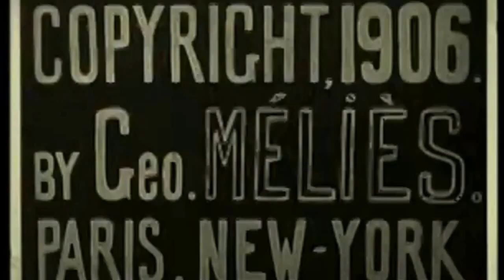Ramleh ~ "Magic Tiger" (1994)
Video mashup I did for a song from an early industrial band's 1994 album using a George Melies 1906 silent film "Satan's Frolics"